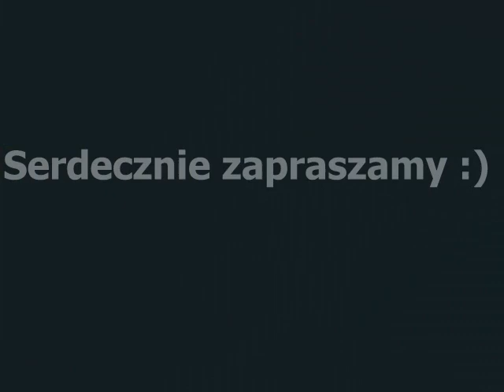Stadnina koni "Jawor". ZAPRASZAMY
Stadnina koni "Jawor" połozona jest z małej wsi Zaskale koło Nowego Targu :) Zapraszamy na jazdy na maneżu i w terenie.
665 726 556